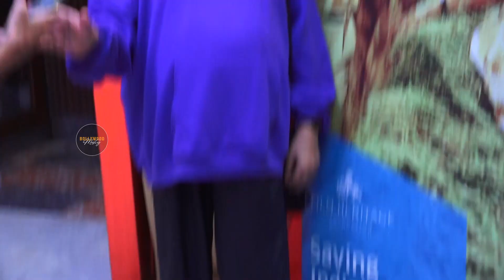Naseeruddin Shah & Ratna Pathak Attends Lifetime Achievement Awards || Bollywood Mastiz